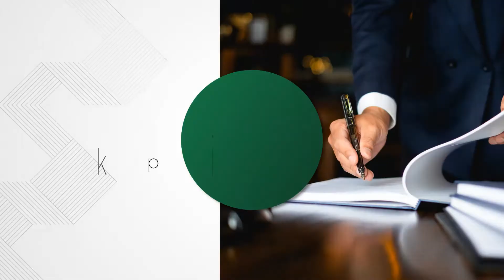Adwokat Warszawa Kancelaria Adwokacka Józef Ostafin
Józef Ostafin prowadzi własną kancelarię adwokacką od 2005 roku. Jej siedziba znajduje się w Warszawie. Adwokat udziela porad i konsultacji prawnych.

Mecenas przede wszystkim reprezentuje Klienta w sprawach, które dotyczą odszkodowań z tytułu błędów lekarskich bądź wypadków drogowych. Podejmuje się reprezentacji osób pokrzywdzonych, oskarżonych oraz oskarżycieli posiłkowych. Ponadto sporządza różnego rodzaju pisma procesowe, skargi, zażalenia i apelacje. Kancelaria prowadzi sprawy rozwodowe, alimentacyjne, o separację, a także odzyskuje należności. W zakres działań prawnika wchodzi też dochodzenie roszczeń pracowniczych i pracodawcy, założenie, rejestracja i likwidacja spółek handlowych oraz tworzenie prawnych aktów korporacyjnych. Pomoc prawna obejmuje również zniesienie współwłasności, podział majątku wspólnego, ustanowienie opieki nad dzieckiem i prawa autorskie.